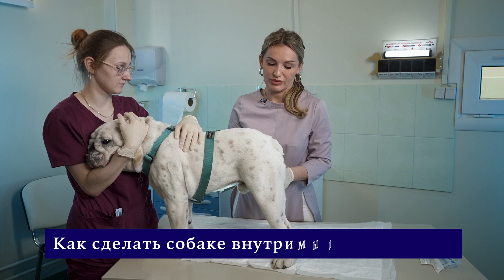Советы ветеринара: Как правильно сделать внутримышечный укол кошке или собаке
Проще всего выполнять подкожные инъекции. Иногда врач указывает в назначениях, что препарат допустимо вводить как подкожно, так и внутримышечно, в этом случае вам лучше выбрать первый вариант. Если же доктор дал строгие рекомендации вводить лекарство в мышцу, то вот инструкция:

●     Сохраняя стерильность, наберите в шприц лекарство и положите его рядом.
●     Найдите место укола, используя технику, которую вам продемонстрировал ветеринарный врач, обычно это самая широкая часть бедренной мышцы.
●     Обработайте место инъекции спиртовой салфеткой.
●     Удерживая шприц одной рукой, введите стерильную иглу прямо через кожу в подлежащую мышцу. Угол проникновения иглы должен составлять от 45 ° до 90°. Если ваш угол слишком мал, вы можете ввести препарат недостаточно глубоко.
●     После того, как игла вставлена, потяните назад только поршень. Если вы видите кровь, извлеките иглу и попробуйте другое место. В противном случае нажмите поршень вперед, чтобы опорожнить шприц.
●     Когда шприц опустеет, извлеките иглу по тому же пути, который использовался для ее введения, чтобы не сломать кончик.
●     Зажмите место инъекции ватным шариком на минуту.

После инъекции похвалите питомца, погладьте его и угостите лакомством.